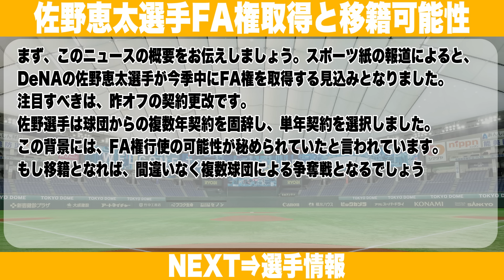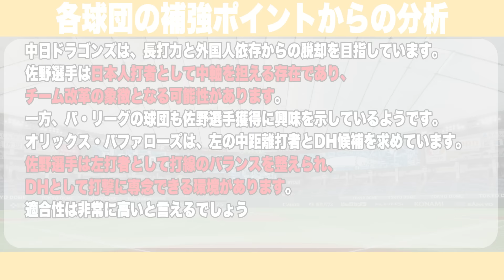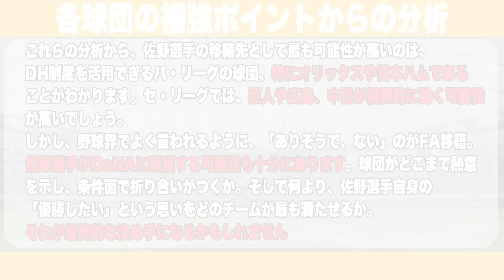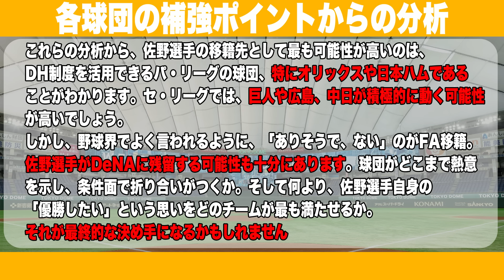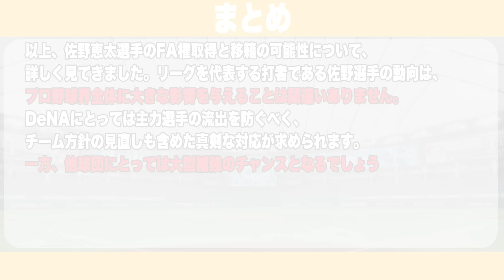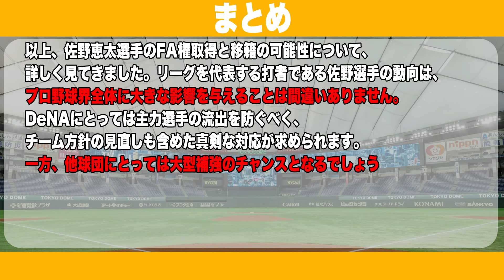【FA戦線】今季FA取得の佐野啓太が巨人に本音を激白…佐野啓太「巨人で活躍しているFA選手を見ないの…」注目の安打製造機の選ぶ球団は【プロ野球 / NPB / 横浜DeNA】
今回は「佐野FA戦線」についてご紹介いたします。